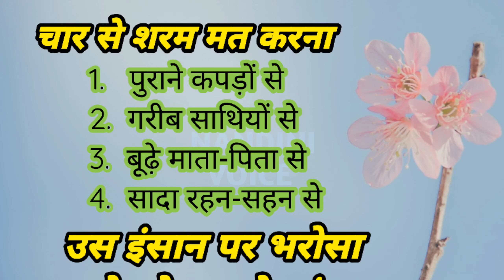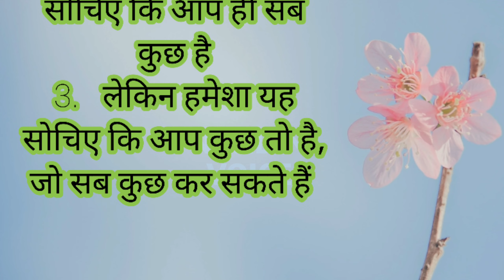प्रेरणादायक विचार |Motivational Thoughts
It is very important to have good thoughts in our life because wrong thoughts can create a lot of upheaval in our life, even one wrong thought can lead your life towards darkness.
हमारे जीवन मैं अच्छे विचारों का होना बहुत ही जरूरी है क्योंकि एक गलत विचार आपके जीवन को अंधकार की तरफ ले जा सकता है सदैव प्रसन्न रहें खुश रहें इस संसार में आप अकेले ही नहीं है जो अपने दुखों से परेशान हैं मनुष्य के जीवन में परेशानियों का आना स्वाभाविक है क्योंकि एक छोटी सी कहावत है परेशानियों का आना part of life और उन परेशानियों से बाहर आना art of life 🙏🙏🙏🙏🙏
✍️  यदि खुश रहना चाहते हैं तो पांच बातों पर ध्यान दें..!!

1. बीते हुए वक्त को भूलें
2. वर्तमान में जियें
3. भविष्य की चिंता ना करें
4. खुद की तुलना दूसरों से करना बंद करें
5. अपने काम को टालना बंद करें

🤌 जीवन में सफल होना है तो पांच वाक्यों को कचरे के डिब्बे में डाल दो

1. लोग क्या कहेंगे.?

2. ये मुझसे नहीं होगा |

3. मेरा मूड नहीं है ।

4. मेरी तो किस्मत ही खराब है।

5. मेरे पास टाइम नहीं है ।

🙏 इन चारों से विवाद मत करो

1. मूर्ख से

2. गुरु से

3. माता-पिता से

4. पागल से

✍️चार से शरम मत करना

1. पुराने कपड़ों से

2. गरीब साथियों से

3. बूढ़े माता-पिता से

4. सादा रहन-सहन से

😘😘उस इंसान पर भरोसा करो जो
 आपके अंदर तीन बातें जान सके

1. मुस्कुराहट के पीछे दुख
2. गुस्से के पीछे प्यार
 3. चुप रहने के पीछे वजह

जीवन के कुछ नियम

1. कभी भी यह मत सोचिए आप कुछ भी नहीं है
2 कभी ऐसा भी मत सोचिए कि आप ही सब कुछ है
3. लेकिन हमेशा यह सोचिए कि आप कुछ तो है. जो सब कुछ कर सकते हैं

sri sri ravi shankar
sadh guru
brahm kumari
Motivational thoughts